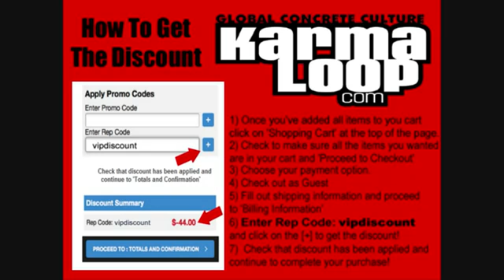Women clothes/clothing stores shopping clothes clothing store for women dress clothes online